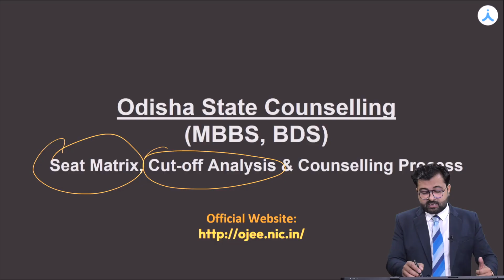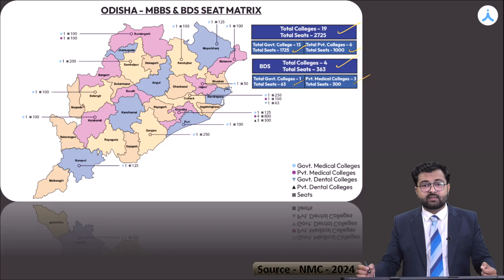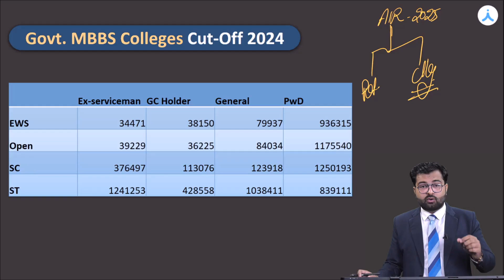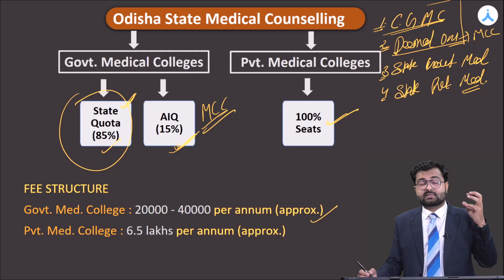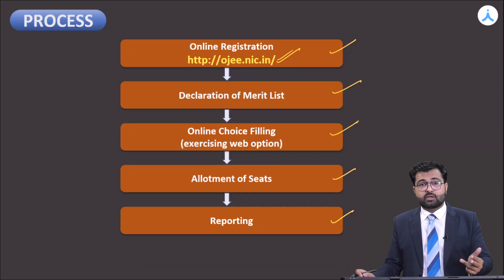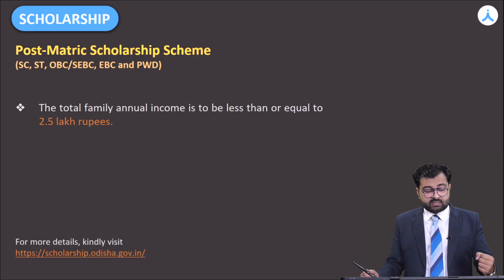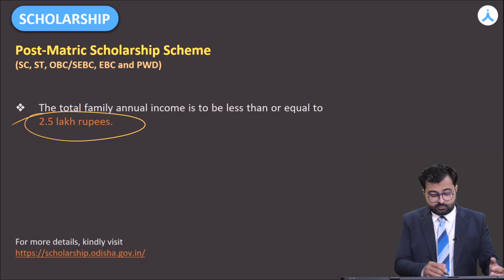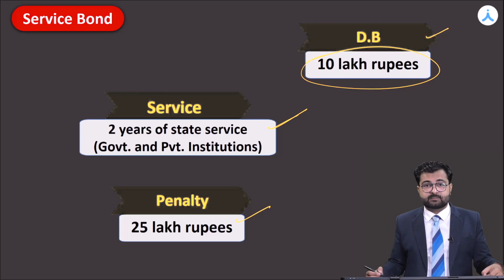Odisha State Counselling Full Guide | NEET UG | Colleges, Cutoff, Seat Matrix, Eligibility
Start Strong for NEET/JEE with Aakash! Walk-In to your nearest Aakash Branch today | Admissions Open

Confused about NEET 2025 Odisha State Counselling?
Here’s everything you need — from college options, seat matrix, cutoff analysis, documents needed, to service bonds and scholarships!

📚 Get complete counselling details to secure your dream MBBS seat in your state.
🔔 Don’t miss out — watch till the end to plan smartly for your medical career!

📢 Admissions Open at Aakash! Visit your nearest branch today.